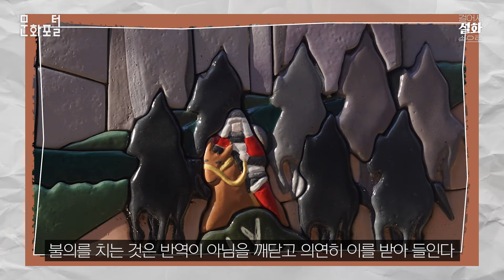[문화PD] '걸어서 설화 속으로' 3편 - 궁예의 눈물이 담긴 포천 산정호수와 명성산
궁예의 눈물이 담긴 포천 산정호수와 명성산에 얽힌 설화를 들려드립니다.